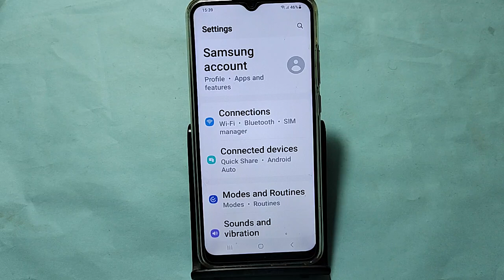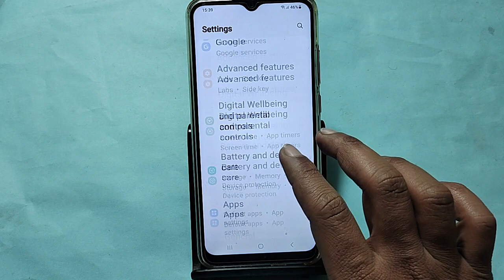How to set custom ringtone Samsung galaxy F14 5G, song ringtone Kaise lagaya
Best powerful CPU under 10k

60-Inch Tripod with Bag

7 Socket 6A Extension Board

multiplug Extension